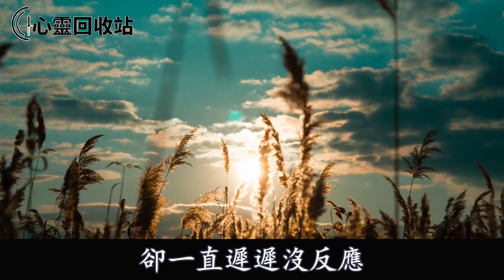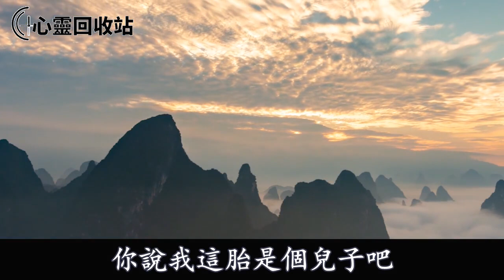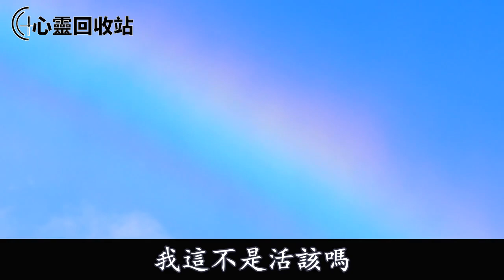小姑子想帶著婆婆，住進我的陪嫁婚房坐月子：我不白住，每月給你800塊，老公回懟一話，叫小姑子哪來的回哪去